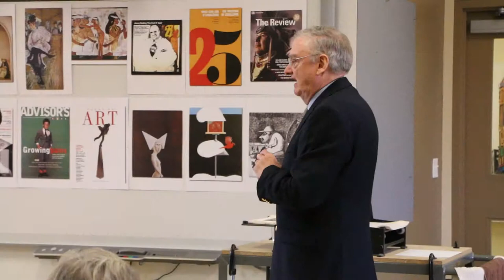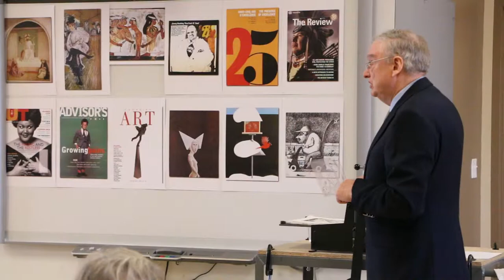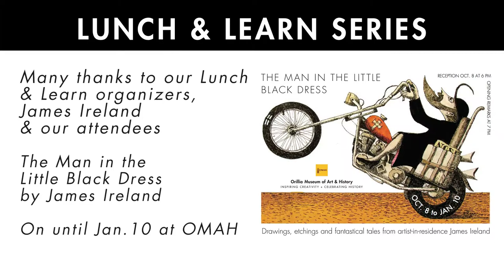Lunch & Learn 2015: James Ireland "Drypoint Etching"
Here, James Ireland discusses the details of dry-point etching during his October Lunch & Learn talk.

As OMAH's Artist in Residence, James visits the museum once a week and shares with visitors his knowledge about etching and has created a series called The Man In The Little Black Dress, exhibiting at OMAH until Jan. 10, 2016.

At our first Lunch and Learn of the 2015/2016 season, James talked about how he got into art school, came to Canada and about his successful career as a graphic artist specializing in magazine design and corporate branding.
James Ireland T-Shirts 'Mad Dogs' and 'Cruising' - $25 each
The Man in the Little Black Dress Book - $20